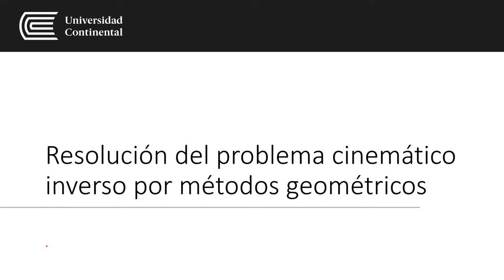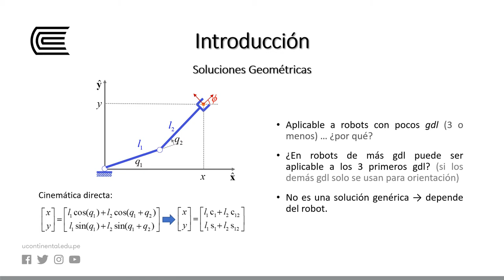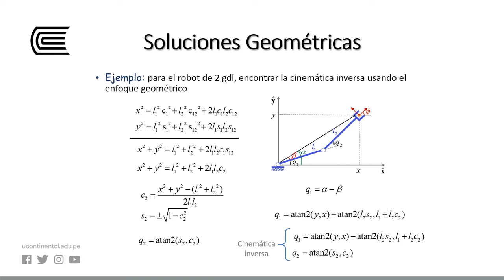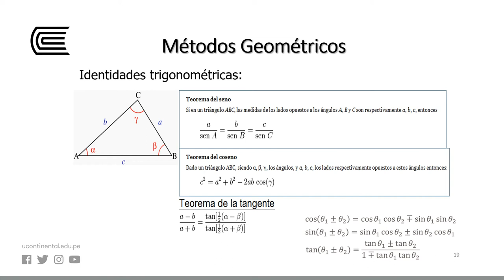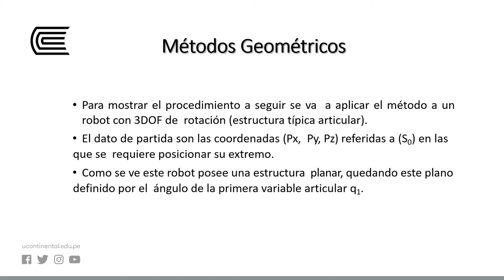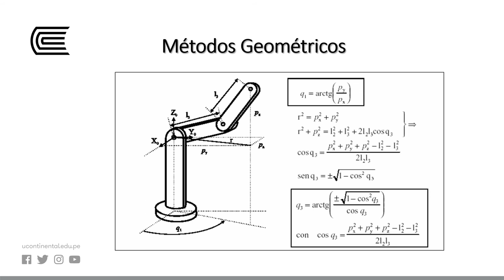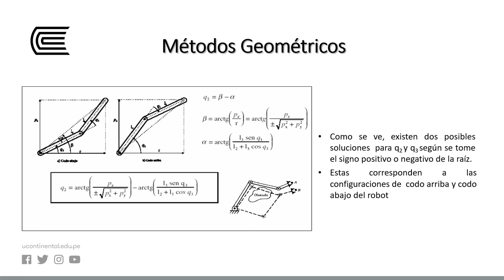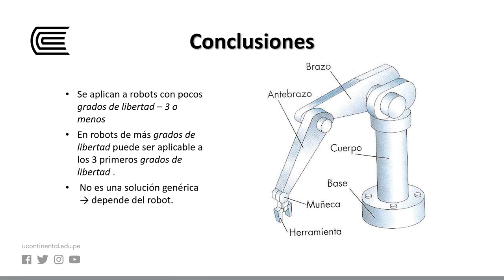Resolución del problema cinemático inverso por métodos geométricos